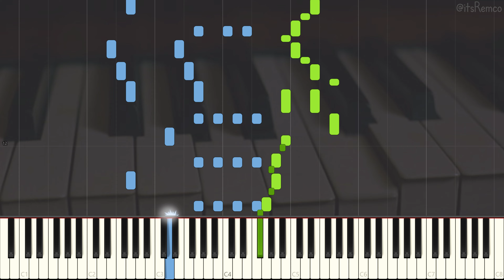Joseph F. Lamb - Cleopatra Rag 1915 (Ragtime Piano Synthesia)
Cleopatra Rag by Joseph F. Lamb

Wikipedia:
Joseph Francis Lamb was an American composer of ragtime music. Lamb, of Irish descent, was the only non-African American of the "Big Three" composers of classical ragtime, the other two being Scott Joplin and James Scott. The ragtime of Joseph Lamb ranges from standard popular fare to complex and highly engaging. His use of long phrases was influenced by classical works he had learned from his sister and others while growing up, but his sense of structure was potentially derived from his study of Joplin's piano rags. By the time he added some polish to his later works in the 1950s, Lamb had mastered the classic rag genre in a way that almost no other composer was able to approach at that time, and continued to play it passably as well, as evidenced by at least two separate recordings done in his home, as well as a few recorded interviews.

Lamb was born in Montclair, New Jersey. The youngest of four children, he taught himself to play the piano and admired the early ragtime publications of Scott Joplin. He dropped out of St. Jerome's College in 1904 to work for a dry goods company. He met Joplin in 1907 while purchasing the latest Joplin and Scott sheet music in the offices of John Stark & Son. Joplin was impressed with Lamb's compositions and recommended him to ragtime publisher John Stark. Stark published Lamb's music for the next decade, starting with "Sensation".

This video quote:
"The road to success leads through the valley of humility, and the path is up the ladder of patience and across the wide barren plains of perseverance. As yet, no short cut has ever been discovered." - Joseph F. Lamb